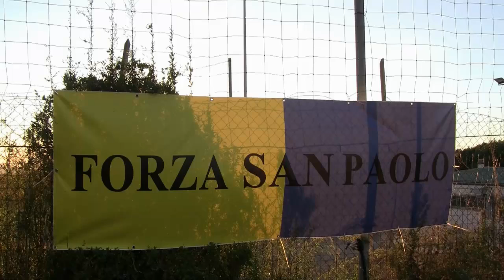[San Paolo TV] Stagione 2013-14 - 2° puntata - Giovanissimi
Il punto sui campionati regionali delle squadre San Paolo, commenti e interviste con i protagonisti. Questa puntata parliamo dei Giovanissimi